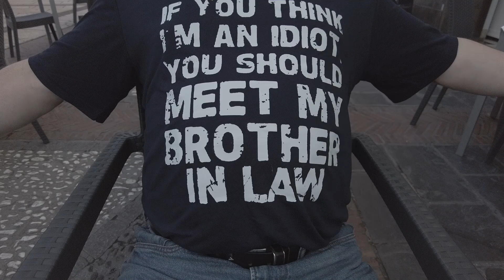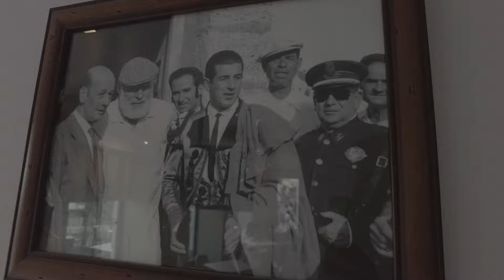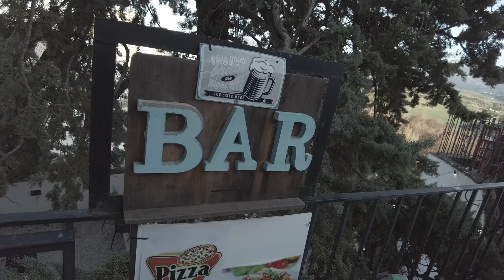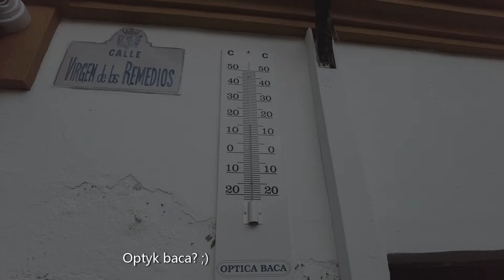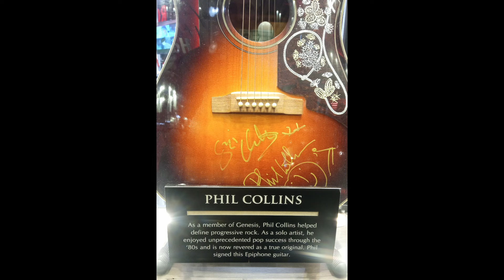(50) Może by tak... malaga (2) Co za BAZAR! Wycieczka do RONDA i test tiramisu oraz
Przepraszam za słabą jakość filmu. Kamera chyba odmówiła tego dnia posłuszeństwa. Dzień był piękny, a nagranie jest tak ciemne jakby miała przyjść burza. Nie wiem co dokładnie się stało, pradopodobnie przestawiła się czułość...

Witam. Dziś drugi odcinek z grudniowej wyprawy do Malagi. Poranne śniadanie na wspaniałym bazarze, z którego nie chce się wychodzić. Jest tam wszystko! Jedziemy też zobaczyć mosty w Ronda, uroczym mieście z piękną architekturą, eleganckimi kaszkietami i dobrym... tiramisu Wieczorem spacerujemy jeszcze po Maladze, odwiedzamy też na chwilę Hard Rock Cafe (nasza mała tradycja w podróży)...
Zapraszam!!! Co kilka dni kolejne odcinki z Andaluzji.

Przypominamy też, że w odcinku 48 ogłosiliśmy mały konkurs Do wygrania zestawy płyt ze wspaniałą muzą gitarową czyli albumy @perdegone1080 Poszukajcie w odcinku 48 pytania konkursowego i wpisujcie odpowiedź w komentarzach. Po odcinkach z Andaluzji wylosujemy dwie osoby, które otrzymają od nas zestaw płyt. Więcej o samych płytach i konkursie w odcinku 48. konkursy Nie dajcie się namawiać. Podpowiem... konkurencji nie ma...

Zostańcie z nami w naszej podróży... Albo dłużej. Nudy nie będzie :)

Nasz profil na FB: @mozebytak
Moje szkice na IG: @m_b_tak
Jeśli lubisz nasze filmy i zechcesz wspierać rozwój tego kanału, możesz nas wesprzeć stawiając nam wirtualną kawę. Dziękujemy za każde, nawet najmniejsze espresso, a o latte nie śmiemy prosić ;)

Film powstał w programie Lightworks i stamtąd pochodzi licencjonowana muzyka. W tym odcinku wykorzystaliśmy następujące utwory:
- Echolocation
- Mural Legends
- Hitting Apex
- Gale
- 1AM OMW
- Be the Cat
- Weaving Gold
- Never Die Old

Jeśli spodobał się Wam nasz film, zapraszamy na kolejne odcinki!
Wciśnięcie łapki będzie dla nas radością, a zostanie z nami na dłużej (subskrypcja) i wciśnięcie powiadomień (dzwoneczek) to już w ogóle...
Po prostu o tym nie marzymy ;)
Dla Was to tylko jeden klik, a dla nas pomoc w rozwoju tego kanału :)

Zachęcamy także do komentarzy... Chętnie odpowiemy na każdy z nich!
A może macie do nas pytanie? Piszcie, klikajcie łapki i dzwonki.